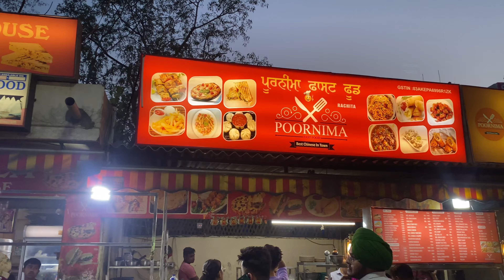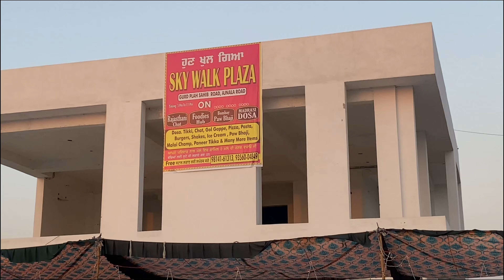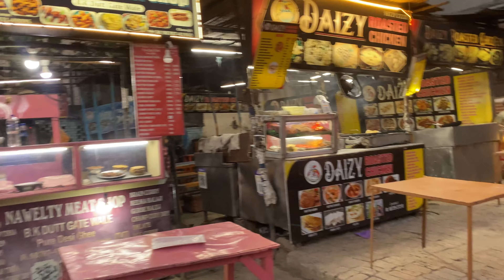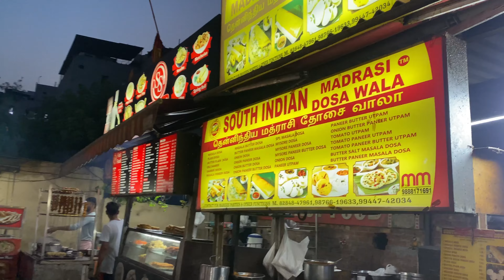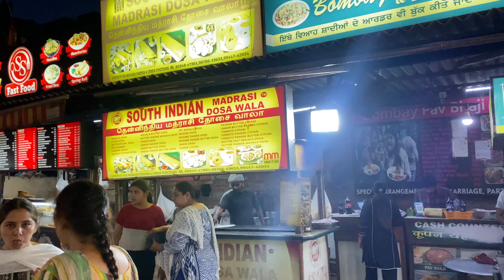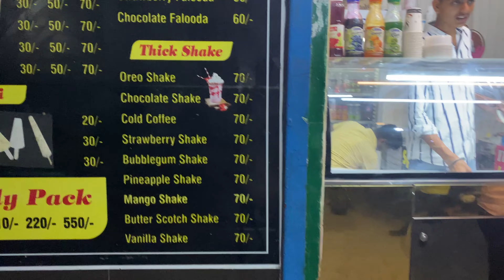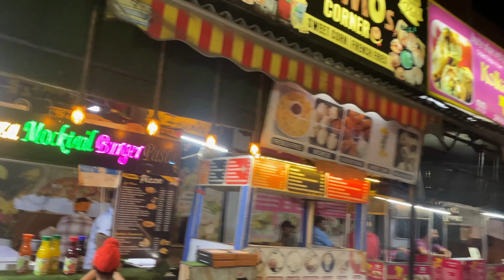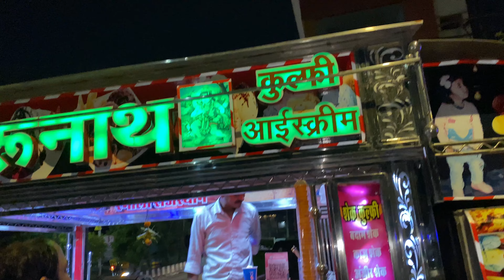Best Street Food Market in Amritsar😱| Rerhi Market Crystel Chonk Amritsar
,food street,
amritsar street food vlog,
amritsar food street,
amritsari kulcha,
amritsar best street food
,best street food amritsar
,desi street food
food market,
borough market
,market,g
wangjang market
,borough market london,
borough market food,
korean market,
market tour,
korean traditional market,
night market,best food market,
best markets in london,
street food market,
seoul food market
,kyoto food market
food market london
,london food market,
european food market,
palermo street food market
,street food market in sicily,
american food markets
,fish market,
amritsar best food places near golden temple
gwangjang market food,
greenwich market food
lakhan ambarsariya,
lakhan ambarsariya vlogs,
Amritsar best food place,
amritsar best street food market
,Best Street Food Market in Amritsar,
erhi Market Crystel Chonk Amritsar
,Amritsar food vloging
,amritsar best food market,
best foodcin amritsar